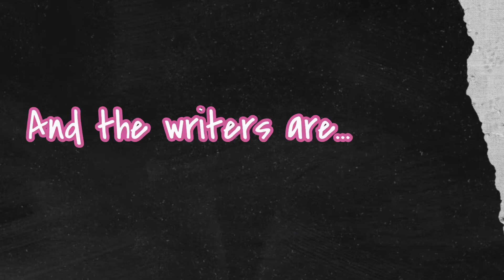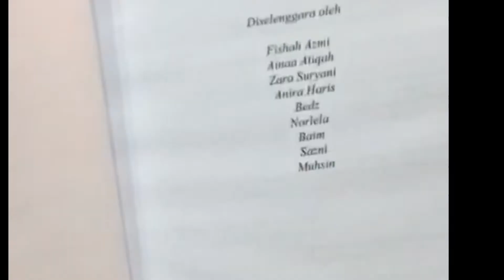Centre of Creative Writing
✏️ *WRITERS HUB for FiTA VIRTUAL OPEN DAY* ✏️

Do you have a story to tell? 📚 Wanna be a writer? Here’s the first step to achieve your dream! 🤩

In conjunction of FiTA Virtual Open Day, the Centre of Creative Writing will bring you *Writers Hub*, a sharing session with our successful alumni to talk about their journey and experiences as a student. We will also be sharing about the programmes offered and the wonderful world of creative writing.

Mark your calendar okay!

🍄 *19 June 2021 (Saturday)*
🌵 *2.00 – 3.00 p.m* (Writing slot)
🌱 Platform: *FiTA TV (YouTube)*

_”Bring out the writer in you.”_